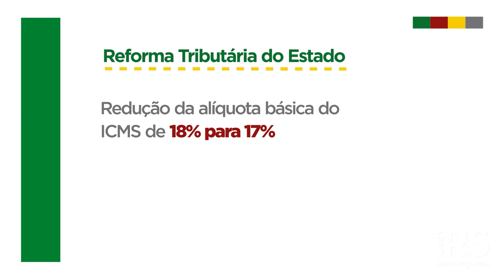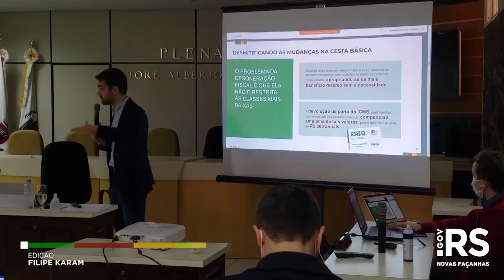Governador detalha Reforma Tributária em encontros no interior do Estado